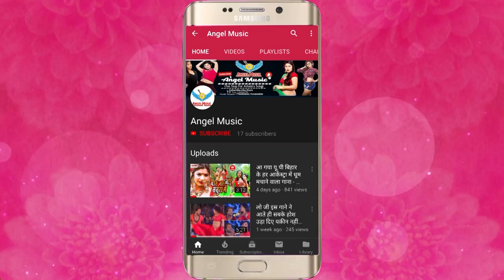HD_VIDEO_मडर_करइबू_का_RV_Bholu_Bhojpuri_New_arkestra_Songs_DJ_remix_Song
Song Name - मडर करइबू का
Album Name -  मडर करइबू का
Singer Name -  RV Bholu
Music Director -
Video Director -
Writer - R V bholu